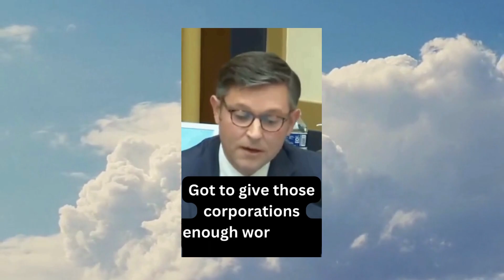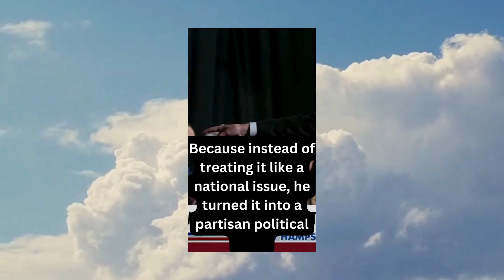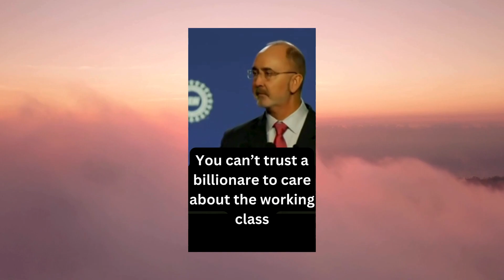Some news from the week of January 22 - 27 pt. 1